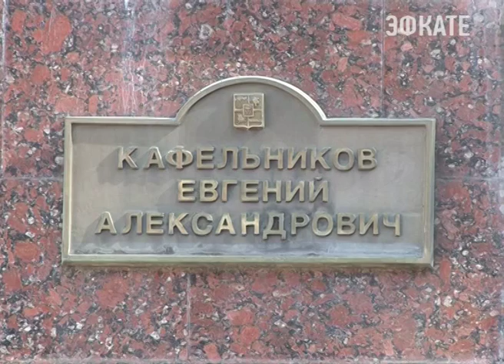Звание почетного гражданина Сочи было учреждено 45 лет назад. Новости Сочи Эфкате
Золотыми буквами на стене почета, расположенной на площади Флага, высечены имена людей, чья деятельность была направлена на обеспечение благополучия города и рост благосостояния его населения. Именно за эти заслуги, согласно уставы, присуждается высший знак почета города Сочи.
Сочи. Новости.
Телеканал Эфкате.